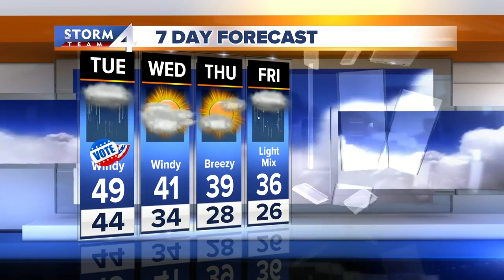Rain lingers into Election Day Tuesday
Keep the umbrella with you as you head to the polls on Tuesday because we aren't done with the rain yet, it will continue through Tuesday morning, adding another quarter of an inch before it stops in the afternoon.